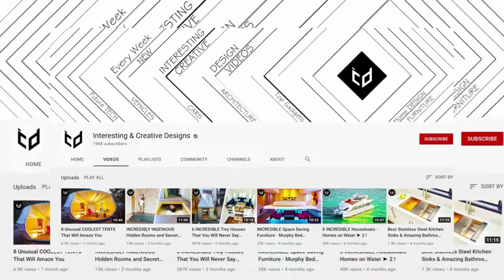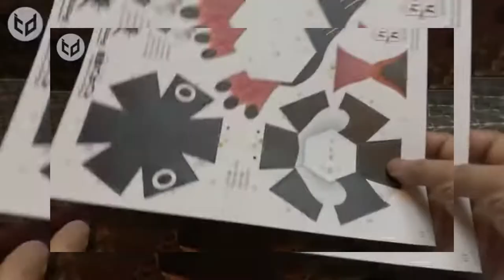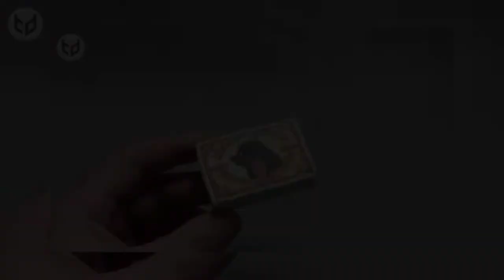INCREDIBLE Kamikara Paper Toys (Japanese Artist Haruki Nakamura)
Japanese artist Haruki Nakamura is creating incredible paper craft toys that call Kamikara. Hope you like it!

Links